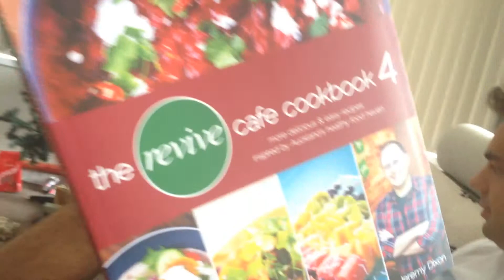A CHRISTMAS MORNING just us two with no kids 2014 || New Zealand